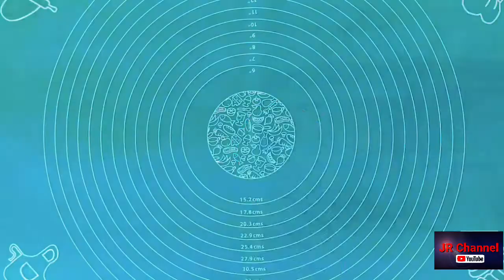Cara mudah Buat minuman Boba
Boba atau bola-bola tapioka dapat kamu buat sendiri di rumah. Sehingga kamu bebas berkreasi bikin aneka varian bubble tea, misalnya taro bubble tea.

Baca juga: Resep Taro Boba, Pakai Buah Taro Asli

Kamu hanya memerlukan dua bahan yaitu tepung tapioka dan air. Kalau ingin boba warna-warni, tinggal tambah pewarna makanan sesuai selera.

Langsung saja praktik membuat boba sesuai arahan dari Food and Wine berikut. Nantinya akan menghasilkan 75-100 boba, tergantung pada ukuran bola-bola.